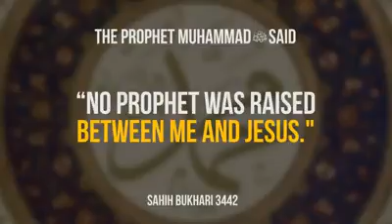Who is real God